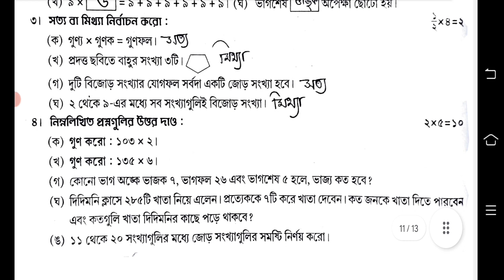Class 3 Second Unit Test Math Question Paper 2023 || Class 3 Math 2nd Unit Test Question Paper 2023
class 3 onko 2nd unit test exam question 2023
class 3 2nd unit test question answer 2023
class 3 2nd unit test syllabus

tritiya shreni
tritiya shreni math
tritiya shreni onko
tritiya shreni onko question
class 3 second unit test 2023
class 3 math exam question 2023
class 3 math question paper 2023
2nd unit test chlass 3
class 3 second summative evolution
class 3 math 2nd unit test exam question 2023
class 3 math 2nd unit test question answer 2023
class 3 math 2nd unit test question
tritiya shreni math question answer 2023
tritiya shreni math question paper 2023